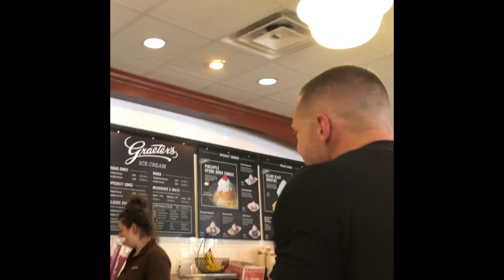How to Eat at a Soccer Tournament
How I eat while on prep for a soccer tournament plus 4am training!